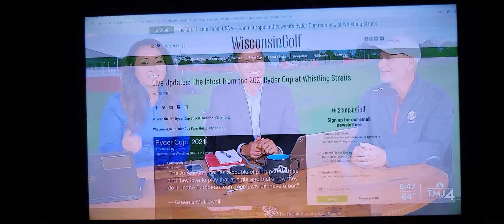Gary D'Amato Ryder Cup WTMJ part 2